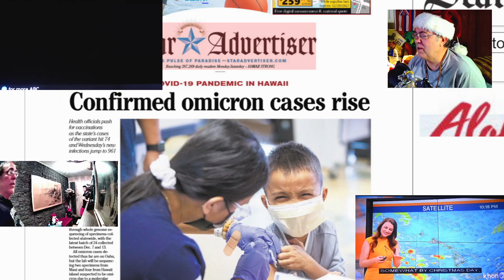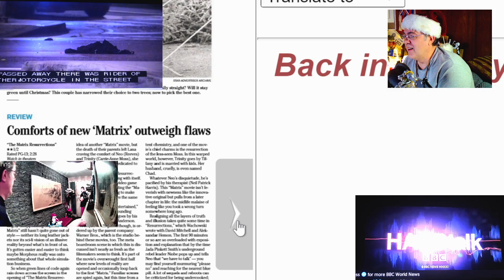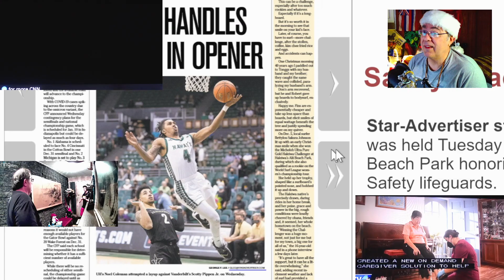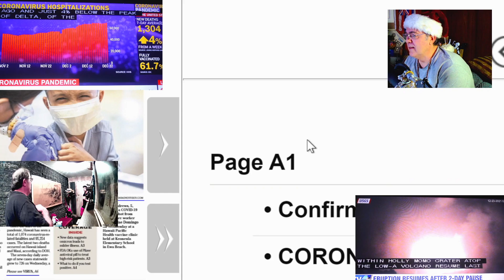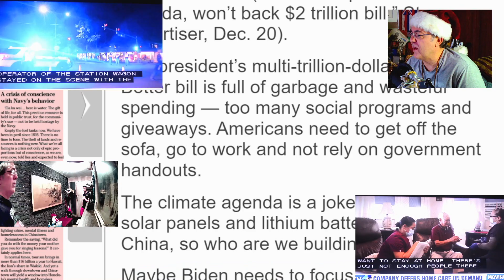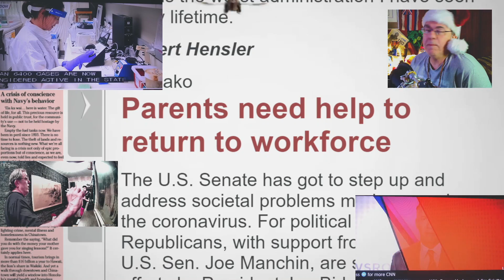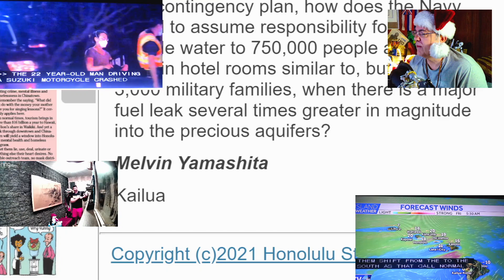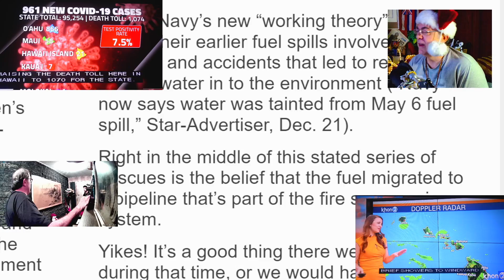Whatevah #184 = Eve Eve Ho Ho = Dec 23, 2021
"Whatevah" phase = random topic.  whatever is going on. Hawaii current events. Cryptocurrency.  Shakespeare.  Paranormal research and Catholicism.

BTC = 15ajdjGDPHA8gVoWTxLFxaM2DAcnKxQvro

ETH = 0x685d9e91aa63dd6a2bf53beca28bc043131b6ab3

Hang loose.